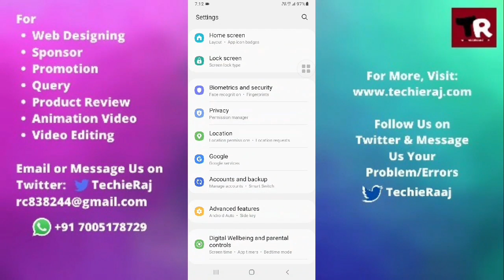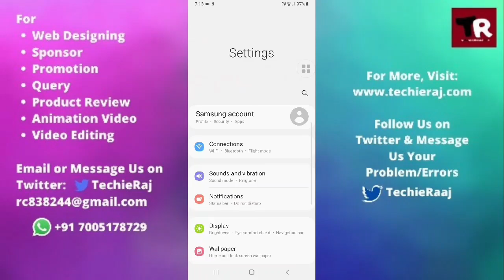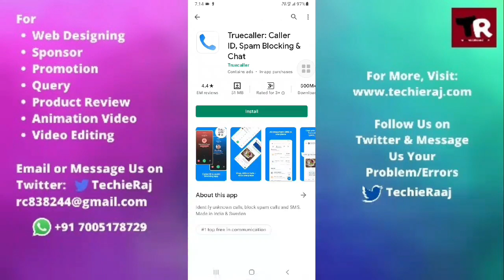Samsung On7 Pro Call Display Not Showing Problem Solved